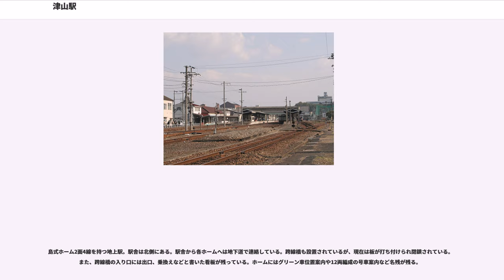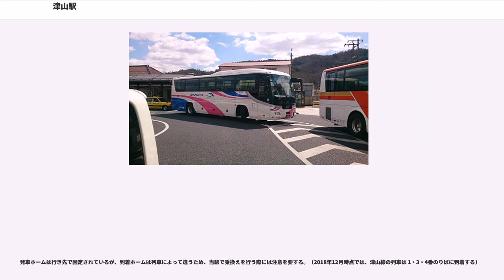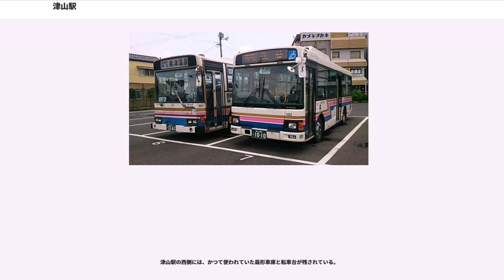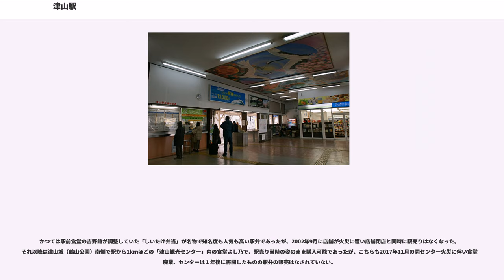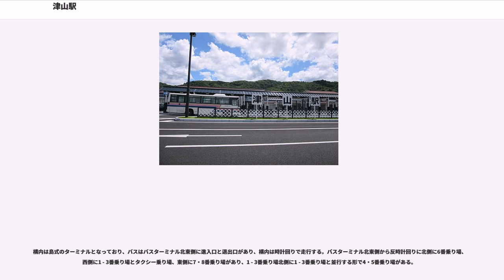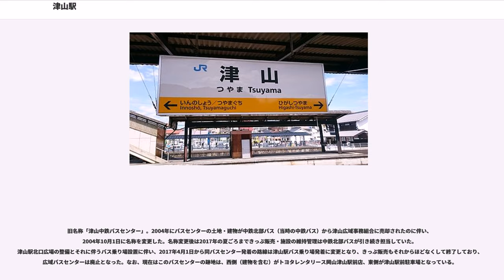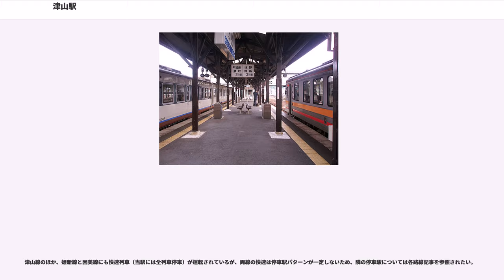津山駅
津山駅（つやまえき）は、岡山県津山市大谷にある、西日本旅客鉄道（JR西日本）の駅である。

本項では、2017年6月まで存在していた津山広域バスセンターについても記述する。

新見駅、三次駅と並び中国山地の交通の要所となっている当駅は駅長が配置された直営駅である。岡山支社管内の姫新線や因美線、津山線の運行管理を行う岡山輸送指令所津山派出が設置されている。また、2008年5月31日までは、姫新線美作土居駅 - 岩山駅間の各駅と因美線土師駅 - 高野駅間の各駅を管轄する津山鉄道部が設置されていた。同組織が支社直轄体制に移行して以降も、これらの路線を管轄する管理駅として位置づけられている（ただし、姫新線の月田駅 - 岩山駅は新見駅に移管され、逆に津山線の津山口駅 - 神目駅間の各駅が岡山駅から当駅に移管されている）。

2014年以降、駅前北口の再開発が行われ、2017年の春に駅周囲の設備の再整備はほぼ完了した。

当駅の所属線である姫新線と、当駅を終点とする津山線が乗り入れている。また隣の東津山駅から因美線の全列車が当駅を始終着としているため、事実上3路線4方向の列車が発着する。
かつては当駅で分割・併合される（あるいは併合相手が変更される）急行『みまさか』・『みささ』などが運行されていた。現在は当駅を越えて運転される定期列車は佐用発新見行きと中国勝山発美作江見行きのそれぞれ1本ずつ（このほか市販時刻表への記載はないが智頭発中国勝山行きが1本ある）であるが、夏祭りの臨時列車では津山線を定期列車で運行し、姫新線に入る列車が存在する。2007年度には岡山駅 - 中国勝山駅間の臨時列車が運行されていた（第4土曜日は運休）。

当駅の初列車は、4時29分発であり、かなり早い（2012年3月17日現在、津山線岡山行き。また、姫新線上りの始発快速列車は4時54分、因美線上りの始発快速列車も4時58分と早い時間帯である）。これに乗ると、終点の岡山で始発の新幹線に乗ることができる。2007年6月30日までは4時13分発であり、日本一早かった。2010年3月12日までは終着の列車も1時01分着（津山線岡山発）であったが、同年3月13日のダイヤ改正で0時44分に繰り上げられた。

全ホームが非電化線路のため、乗り入れるすべての車両は気動車である。

島式ホーム2面4線を持つ地上駅。駅舎は北側にある。駅舎から各ホームへは地下道で連絡している。跨線橋も設置されているが、現在は板が打ち付けられ閉鎖されている。また、跨線橋の入り口には出口、乗換えなどと書いた看板が残っている。ホームにはグリーン車位置案内や12両編成の号車案内など名残が残る。

本項ではJR西日本公式サイトの全域路線図に従い路線記号を表記しているが、実際の駅構内の主だった旅客案内（駅名標、駅掲示時刻表、のりば案内）に取り入れられている路線記号・ラインカラーは、2016年ダイヤ改正の段階では津山線の黄色の「」のみであり、姫新線・因美線のものはラインカラーも含めて駅掲示運賃表にしか表記されていない。

2011年から音声の言い回しを一部変更の上、上記の入線メロディ鳴動後にJR西日本標準の入線メロディが流れるようになった。

発車ホームは行き先で固定されているが、到着ホームは列車によって違うため、当駅で乗換えを行う際には注意を要する。（2018年12月時点では、津山線の列車は 1・3・4番のりばに到着する）

運転指令上では1番のりばが「2番線」、2番のりばが「3番線」、3番のりばが「5番線」、4番のりばが「6番線」となっている。1番線は、1番のりば（2番線）と駅舎の間に、ホームの無い待機線として存在する。4番線はかつて2番のりばと3番のりばの間に待機線として存在していたが撤去され、欠番となっている。待機線（1番線）を含めた5線とも、全方面の入線・出発に対応している。

津山駅の西側には、かつて使われていた扇形車庫と転車台が残されている。

詳しくは、津山まなびの鉄道館を参照されたい。

かつては駅前食堂の吉野館が調整していた「しいたけ弁当」が名物で知名度も人気も高い駅弁であったが、2002年9月に店舗が火災に遭い店舗閉店と同時に駅売りはなくなった。それ以降は津山城（鶴山公園）南側で駅から1kmほどの「津山観光センター」内の食堂よし乃で、駅売り当...